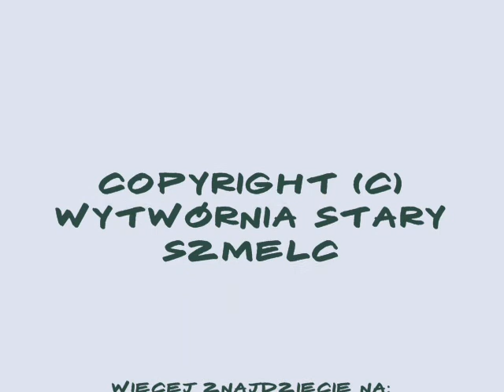Wyczyny Znanych odc. 1. - Savoir Kwachu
.B-Y Ś-L-E-D-Ź.
Pan K. postanowił przejść kurs savoir-vivre...
Czy mu się udało?
Sami zobaczcie!
Muzyka:
J.S. Bach - Das Wholtemperierte Klavier
Queen - Bohemian Rhapsody
Chris Isaac - I Don't Wanna Fall In Love